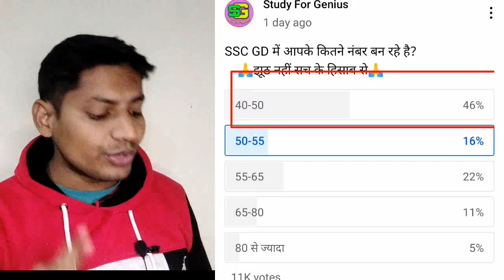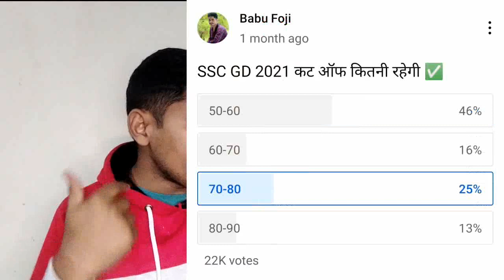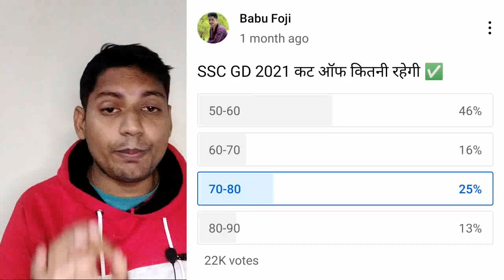ssc gd 2021expected cut off ,safe score for physical merit full analysis after answer key released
Buy Books for SSC GD & HC (Min):-
Lucent GK
Lucent GD in Eglish _
Hindi question Lucent

Samanya Hindi of Arihant

Rakesh yadav Math

R.S.Aggarwal Math English
R.S.Aggarwal Math Hindi

Reasoning Arihant Parikshan

SSC GD PRATICE BOOK (HINDI)

Practice Paper Set for SSC Constable GD English Medium 2020-21